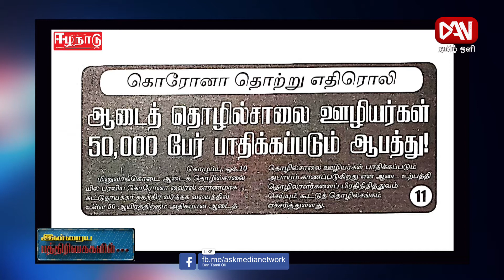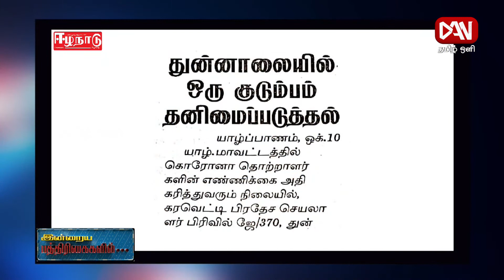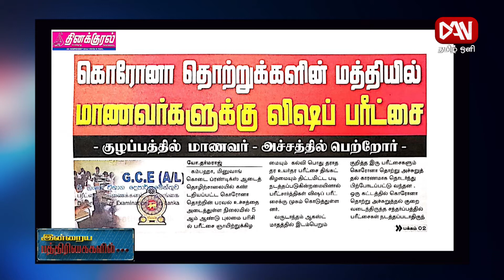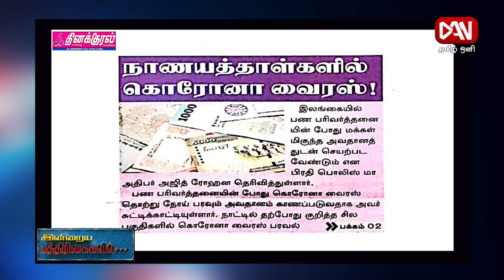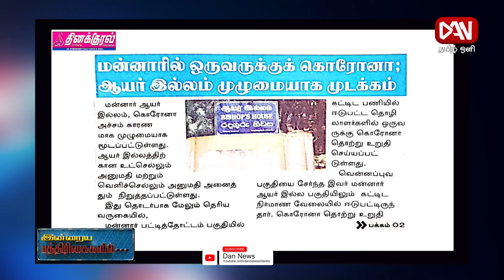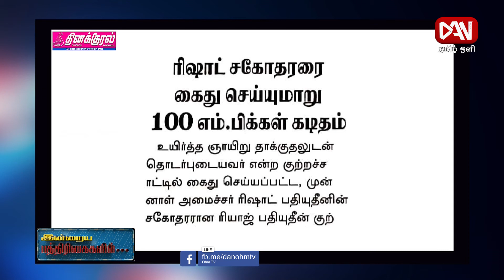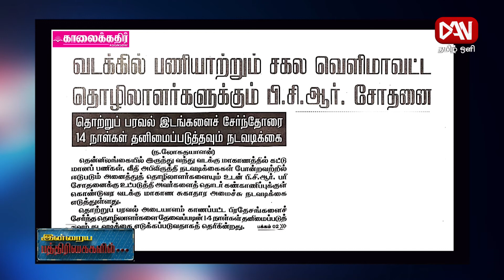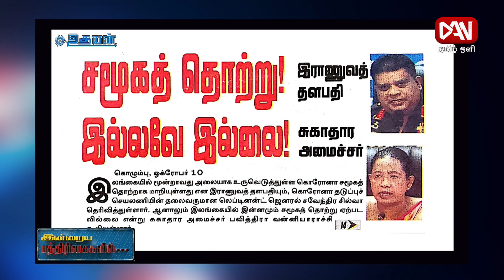இன்றைய பத்திரிகைகளில் | 10.10.2020